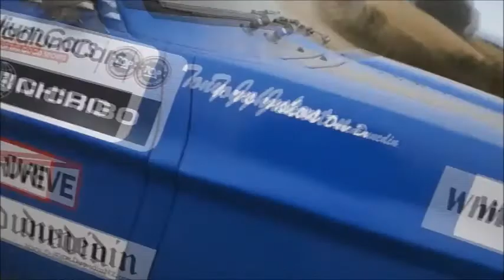Rally Otago 2013 Crash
Tony and Nikita Crash out of Rally Otago 2013 on the last corner of the penultimate stage in their Ford Capri V8. Both were unhurt in the accident and gave a positive interview to the Otago Daily Times the day after, saying the pair wouldn't be put off returning to rallying. Nikita is the youngest co-driver in the rally's history at 12 years old.